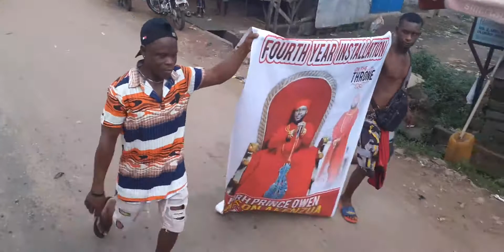ogie-ologbo 4th year anniversary awareness to Ologbo Communities clip 4